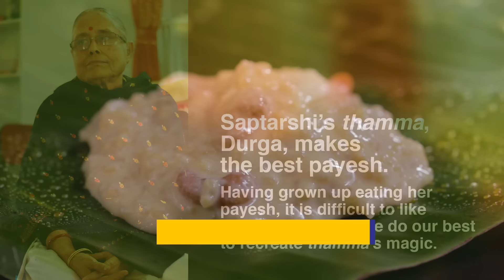Nolen Gurer Payesh Recipe—Khejur Patali Gurer Payesh—Payesh Recipe with Jaggery—Bengali Sweet Recipe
Getting the nolen gur’er payesh recipe right is one of life’s most rewarding experiences. A good payesh (Bengali rice pudding) is one with a rich, creamy, silky texture and just the right amount of sweetness. Also known as ‘kherjur patali gur’er payesh’ because it uses date palm (khejur) jaggery in solid form (patali) as a sweetener, this Bengali sweet recipe can double as a snack and an after-meal dessert. Whether you call it ‘payesh’ or ‘payasam’ or ‘kheer’, this is one of those quintessential Indian sweet dishes that transcends cultures and cuisines.

Nolen gur’er payesh (rice pudding with date palm jaggery) is made by boiling rice and milk together to produce a creamy reduction, and sweetening it with nolen gur. It is a Bengali winter specialty since nolen gur is available during the season. Used in a wide variety of Bengali sweet dishes during the winter months, nolen gur brings a depth of flavour and smell, in addition to mellow sweetness, to whatever dish it is added.

The key ingredients required for making a good payesh are fragrant gobindobhog rice (‘notun aatop chaal’—new, freshly harvested, non-parboiled rice), full fat milk, and good quality nolen gur. The milk to rice ratio is quite high in this recipe (1 litre milk to 50g rice). The fat in whole milk lends creaminess to the payesh and starch in ‘new’ rice helps thicken it. In case you can’t find gobindobhog rice where you live, the ‘kalijira’ or ‘jeera samba’ varieties will also do in a pinch.

MUSIC
"Chowringhee" composed by Bemanan for Bong Eats